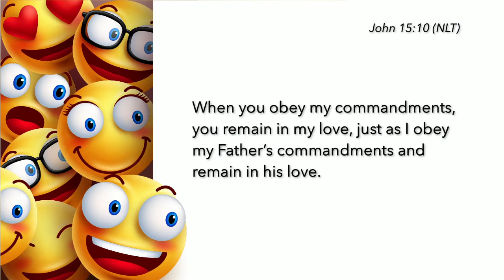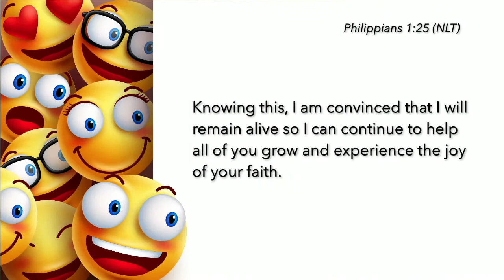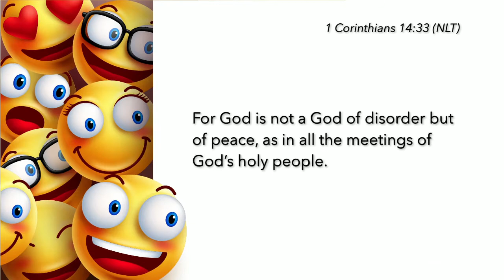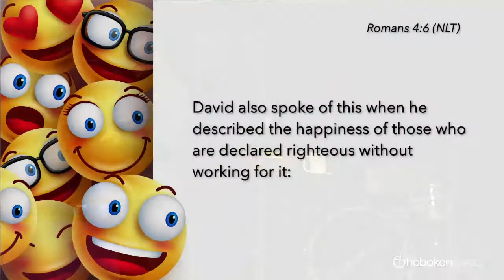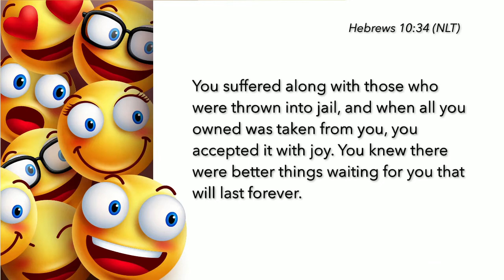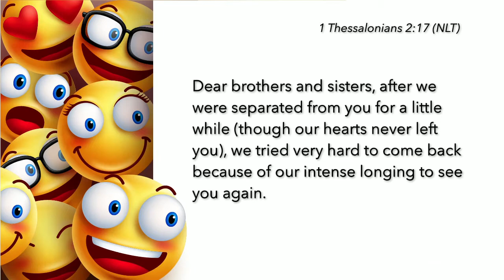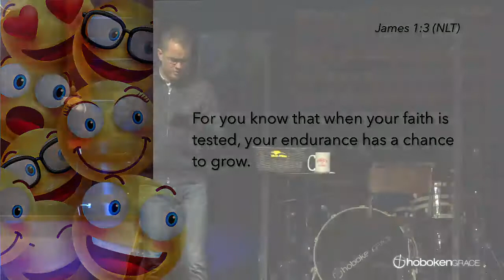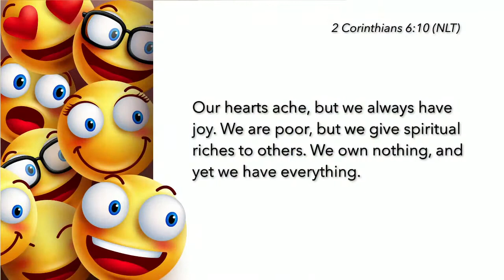Don't Laugh: Attach Your Feelings to Something Better